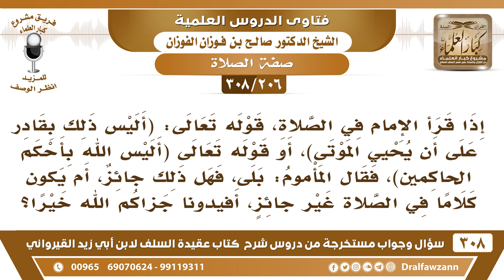[206 -308]هل يقول المأموم "بلى"إذا قرأ الإمام﴿أليس ذلك بقادر على أن يحيي الموتى﴾وكذلك في سورة التين؟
-[206 -308] السؤال: إذا قرأ الإمام في الصلاة، قوله تعالى: ﴿ أَلَيْسَ ذَلِكَ بِقَادِرٍ عَلَى أَنْ يُحْيِيَ الْمَوْتَى ﴾[القيامة:40]، أو قوله تعالى ﴿ أَلَيْسَ اللَّهُ بِأَحْكَمِ الْحَاكِمِينَ ﴾[التين:8]، فقال المأموم: بلى، فهل ذلك جائز، أم يكون كلاماً في الصلاة غير جائز، أفيدونا جزاكم الله خيراً؟
الجواب: أما في سورة القيامة: ﴿أَلَيْسَ ذَلِكَ بِقَادِرٍ عَلَى أَنْ يُحْيِيَ الْمَوْتَى﴾ [القيامة:40] في الحديث الصحيح أنه يقول: «سبحانك اللهم فبلى» وأما في سورة التين فهذا لم يرد، ولا يجوز أن يُقال وهو ما ورد.
للاشتراك في قناة الشيخ صالح الفوزان

للاستفسار والإقتراحات والدعم
رئيس الفريق
لمشروع كبار العلماء